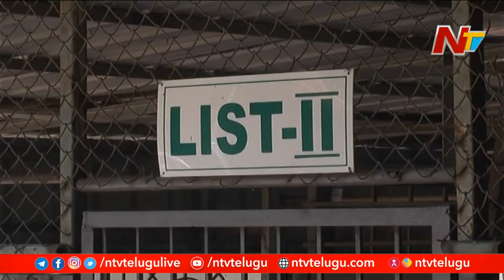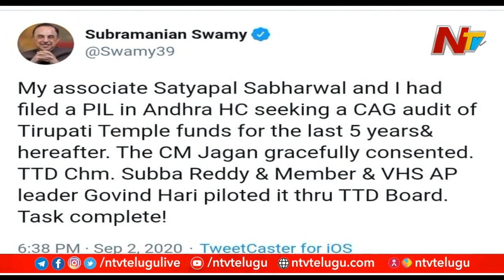చేసే పనులు చెప్పుకోవడంలో టీటీడీ పెద్దలు వెనకపడుతున్నారా? | Off The Record | NTV